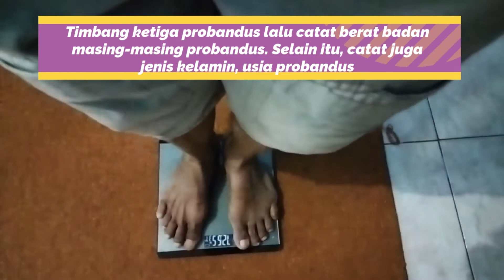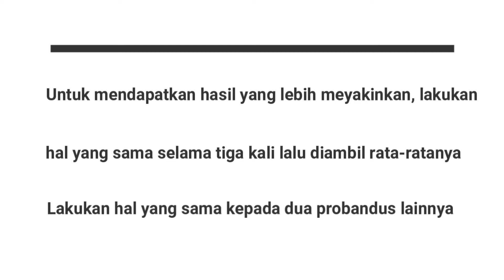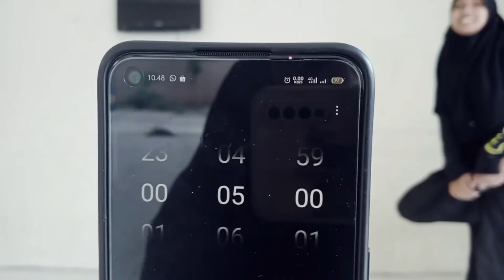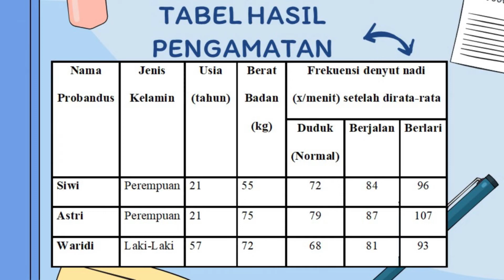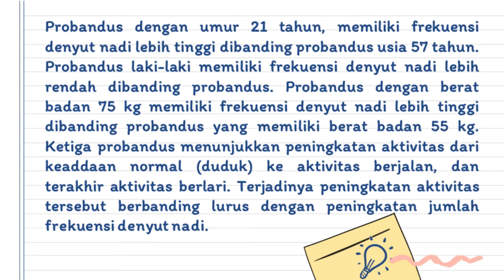Praktikum Pengaruh Aktivitas terhadap Denyut Nadi Manusia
Tujuan : Untuk menghitung denyut nadi dan menentukan faktor-faktor yang mempengaruhinya

Mata Kuliah : Microteaching
Dosen Pengampu : Bu Lutfia Nur Hadiyanti, S. Pd., M. Pd.
Nama = Khumairotul Khasanah
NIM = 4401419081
Rombel = Pendidikan Biologi A 2019